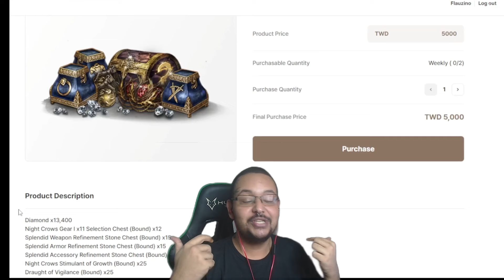PRATEOR DE XDRACO, O QUE HOUVE? 😨 | CORTES MIR4